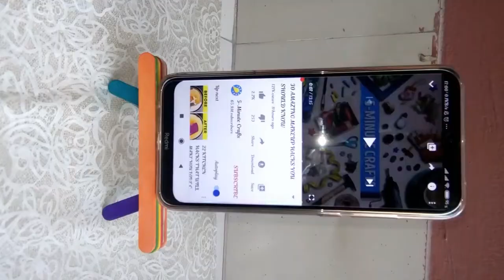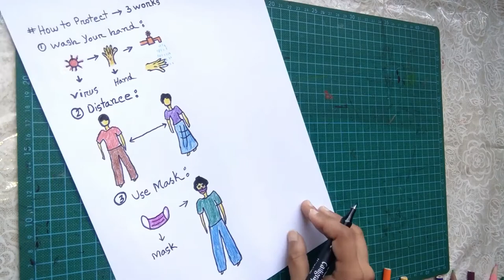ICE Cream Stick Mobile Stand|Mobile Stand idea|how to make mobile stand with icecream sticks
mobile phone stand holder
mobile phone stand hacks
Mobile phone stand craft
Mobile phone stand origami
mobile cover hand art
NEW PHONE COVER
mi note 7 pro cover create
# phone cover idea

rches related to mobile stand
mobile stand price in bangladesh

mobile stand for bed

mobile stand for bike

mobile stand for video recording

mobile stand for wall

mobile stand snapdeal

mobile holder ring

wooden mobile stand

mobile camera stand

mobile stand for car

jewellery making

jewellery box

 see if

➤skype Profile:imtiaj.rabby1

➤ebay Profile

mobile phone stand making